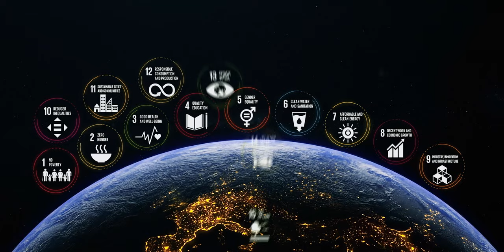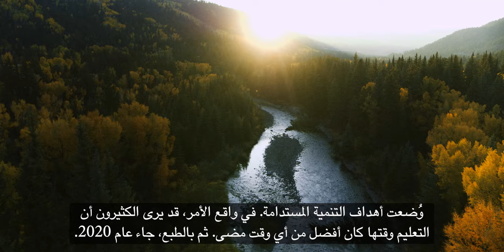The Future Is Human - RewirEd Summit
Ground-breaking global summit on education that will reshape the conversation on education and push the boundaries of current thinking to explore new approaches to global challenges.
RewirEd will convene more than 2,000 delegates to discuss the future of education in the global pursuit of the SDGs with a special focus on: youth and future skills, financing and innovation.